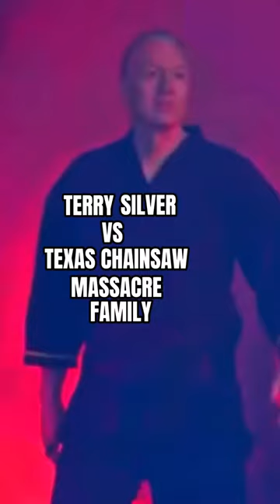Terry Silver Vs Texas Chainsaw Massacre Family |Battle